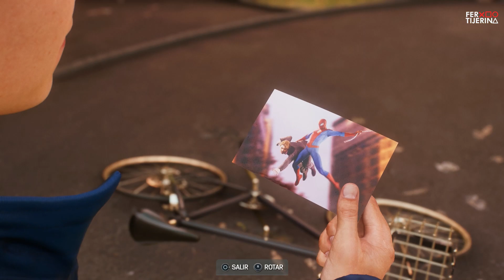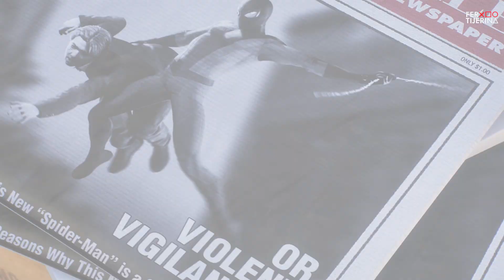La primer portada de Peter en el Daily Bugle - Spider-Man 2